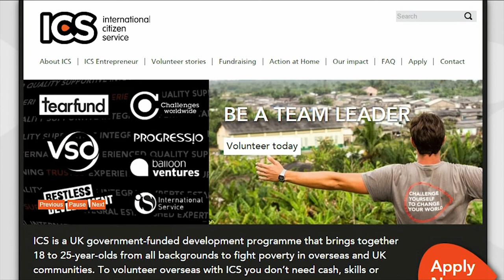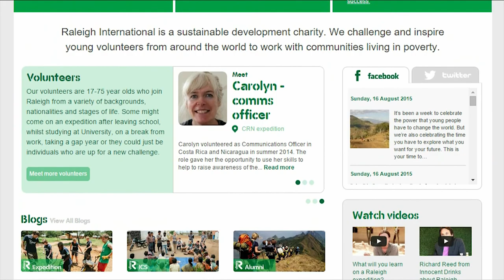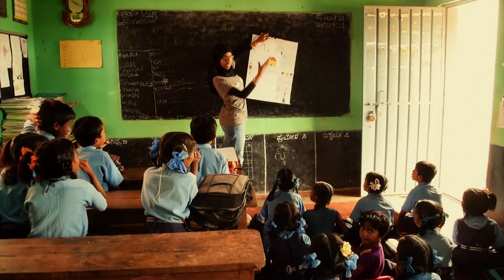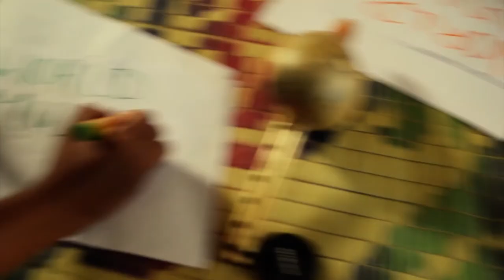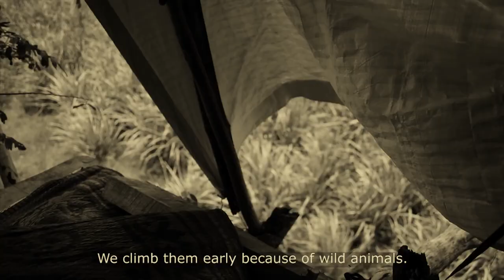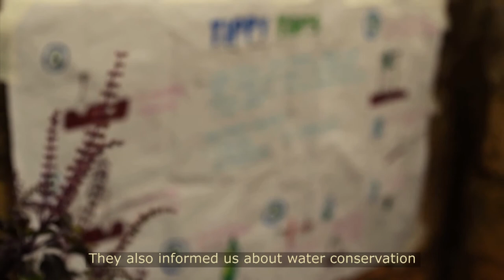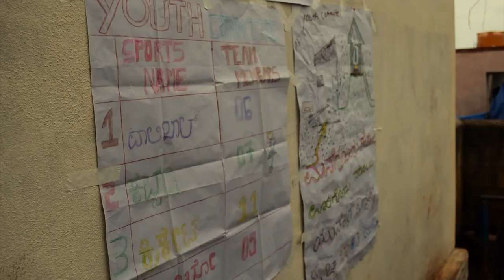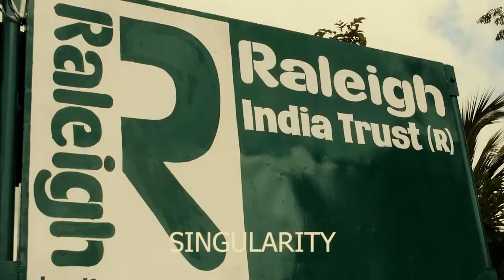Indian village life /International Citizen Service with Raleigh international/Documentary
Trippingpictures

Directed &Filmed by : Shrigandh gowda
Narrated by                :Nora Balboni (Uk)
Edited     by                 :Steve
There are countless NGOs and charities working in India focusing on hygiene and sanitation. Uniquely, it brings together a mix of UK and local Indian volunteers to bring about hygiene behavior change and improve sanitation infrastructure in rural communities. we are one community of humans on Earth all dependent on each other. We are only as strong as our weakest link. We need to reach out, exchange knowledge, and help each other to create a world where every single one of us has the opportunity to create a healthy and happy life for ourselves and our children. This is the story of Raleigh International and its Indian and UK volunteers reaching out to developing villages in Karnataka, India striving for a better, equal future.